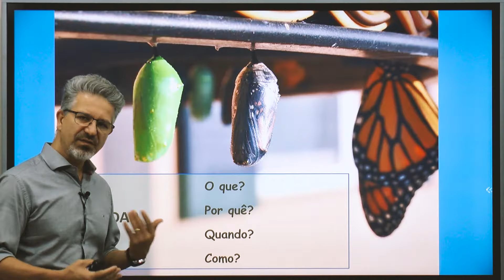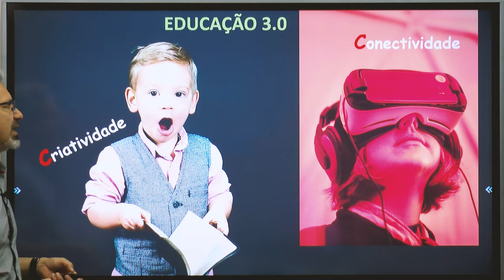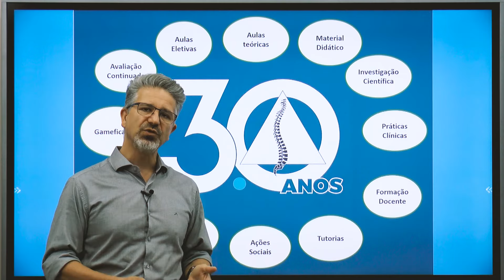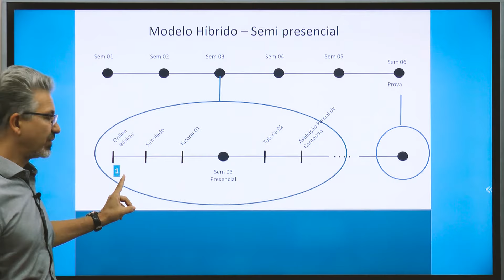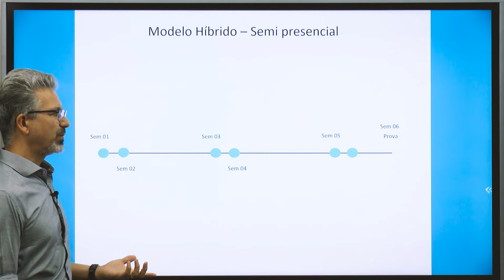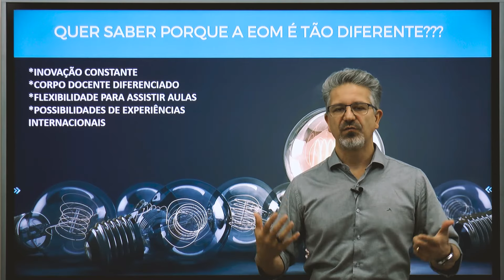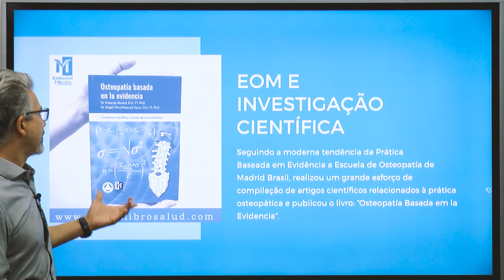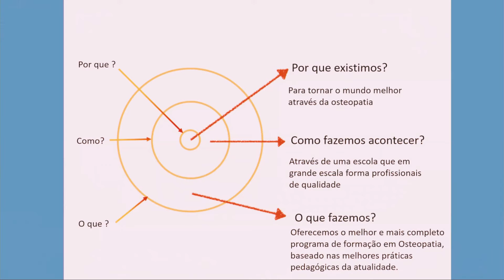EOM 4.0 - Saiba mais sobre o novo modelo de ensino da Formação em Osteopatia EOM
A Escuela de Osteopatía de Madrid tem a inovação no DNA, é por isso que acompanhamos as principais tendências do setor da educação e somos pioneiros no ensino que mescla a tecnologia às práticas de osteopatia!

O modelo híbrido é pautado no ensino em espiral, uma estratégia pedagógica que propõe que um assunto seja revisitado pelo estudante ao longo da sua vida acadêmica, trabalhando com diferentes níveis de complexidade e, consequentemente, estimulando o aprofundamento dos conhecimentos.

A aprendizagem em espiral aplicada ao ensino da osteopatia impacta diretamente nos resultados clínicos do fisioterapeuta, afinal, se ele aprende melhor, maiores são as chances do seu tratamento ser diferenciado!